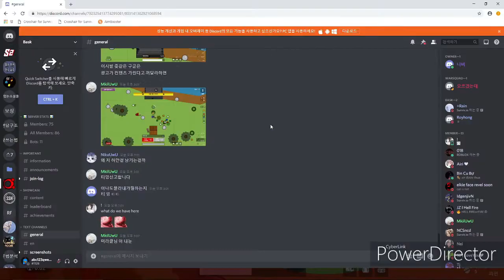im baccckkc....yesterdayz surviv play